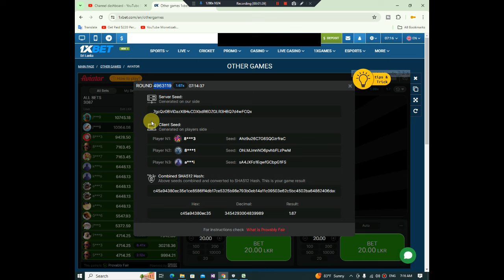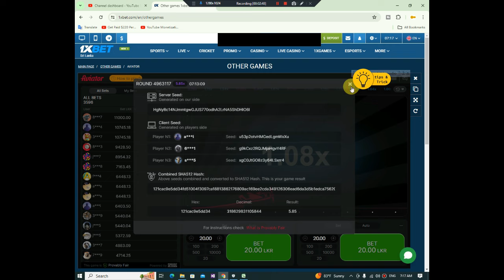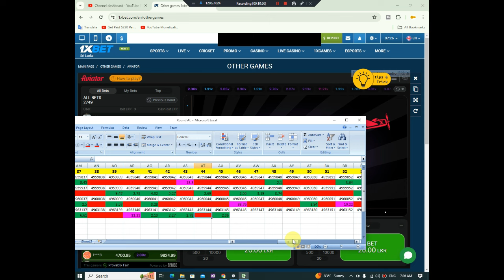1xbet Aviator Round analysis Prat - 02 | ඇවියේටර් ඇනලයිස් කරමු 02 කොටස